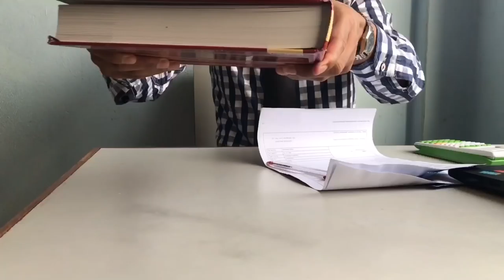HASTAKSHEP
A movie made for fun by medical students.
Just giving a try, its for fun .